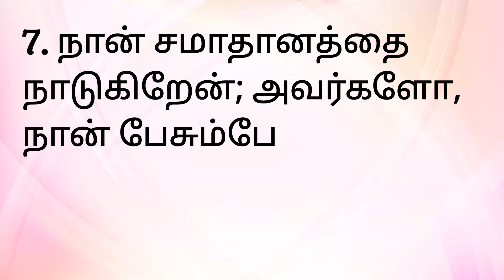சங்கீதம்120 sangeetham120# PSALM120 FULL IN TAMIL sangeetham 120#PSALM 120AUDIO BIBLE#psalm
sangeetham120@angelsis5277
sangeetham 120@angelsis5277
Tamil bible Sangeetham 120. Psalm chapter 120 in Tamil. சங்கீதம் அதிகாரம் 120
Psalm 120 is book of David. Psalm 120 is help to  hear the gods words. we should hear any one verses from bible daily. It will help in your life to get many graces and achievements. It will also leads in righteous ways.
psalm 120 in tamil
psalm 120
sangeetham 120
சங்கீதம் 120
Jesus is my father